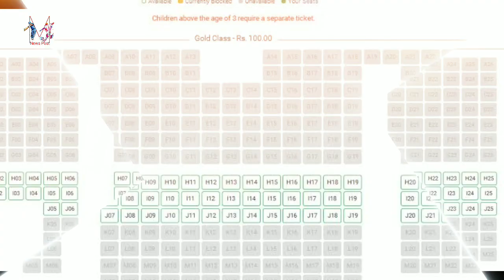PATHAAN মুভিতে শাহরুখ এর কোটি কোটি টাকা ইনকাম ১প্রথম দিনেই।